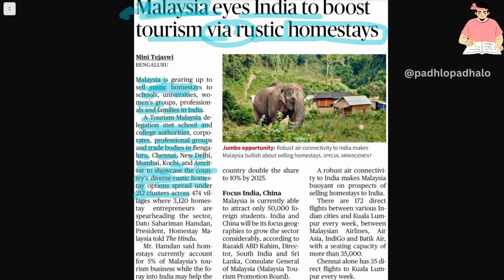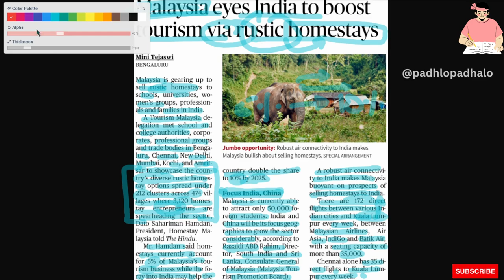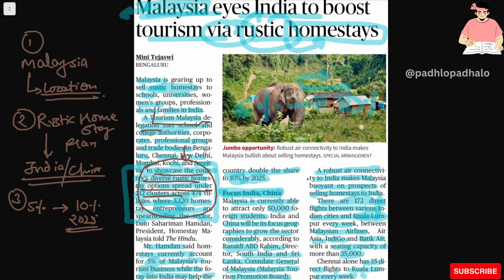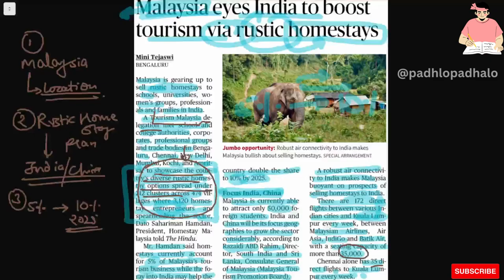Malaysia rustic home stays, to boost tourism.